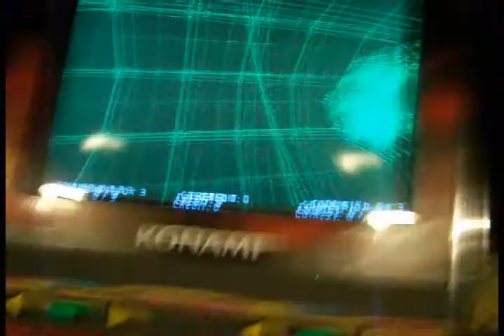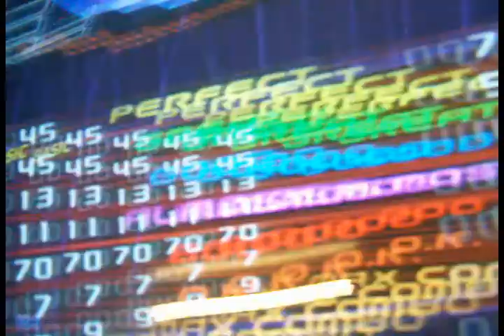DDR!!!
NIKOLE LAUREN